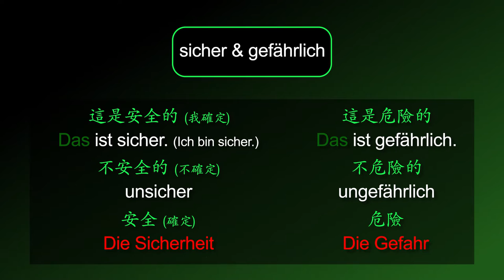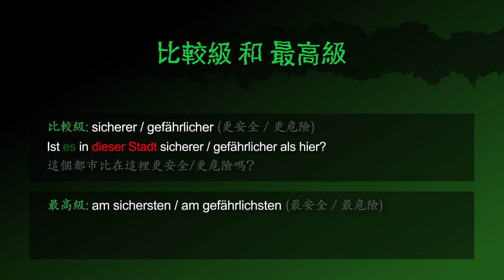安全的 & 危險的 [sicher & gefährlich] － 德文學到死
德文形容詞 [sicher & gefährlich | 安全的/確定的 & 危險的] 的摘要！

影片也包含：
「安全，確定 & 危險」 的德文名詞
「我確定」 的德文怎麼說
「這是安全的 / 危險的」 的德文怎麼說
「這不是安全的 / 危險的」 的德文怎麼說
「這 (那麼 /太) 安全 / 危險嗎」 的德文怎麼問

範例句子：
(1) 這條山路不安全。
(2) 這不是一個安全的市區。
(3) 往冰河的小徑太危險。
(4) 在這個地帶沒有危險的動物。

「更安全/更危險」（比較級） 的德文怎麼說
「這個都市比在這裡更安全/更危險嗎？」 的德文怎麼說
「最安全/最危險」（最高級） 的德文怎麼說
「這個路線是最安全的/最危險的。」 的德文怎麼說

[sicher, gefährlich, sicherer, sicherste, gefährlicher, gefährlichste, die Sicherheit, die Gefahr]